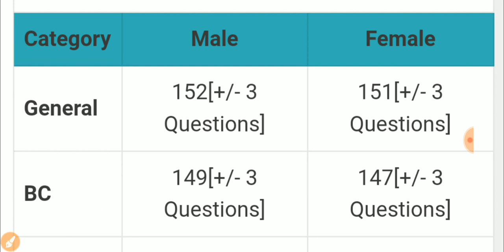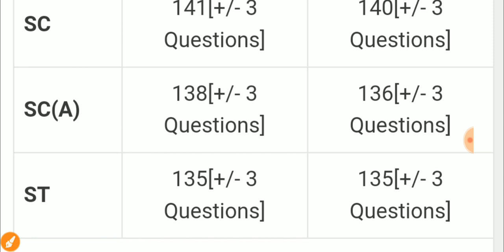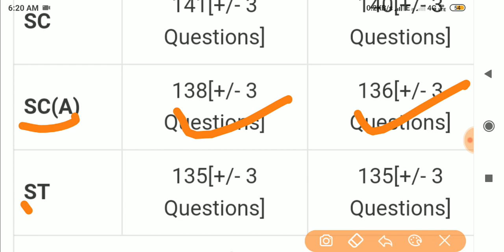TNPSC Group 4 Expected Cutoff Marks 2019 || TNPSC group 4 cut off